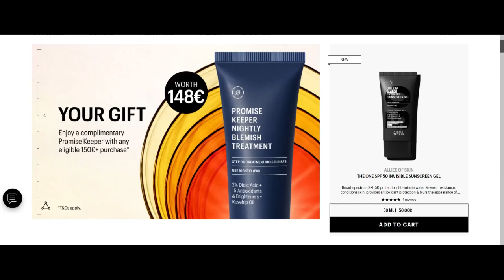Summer Glow Up: Get Radiant Skin & a Free Gift